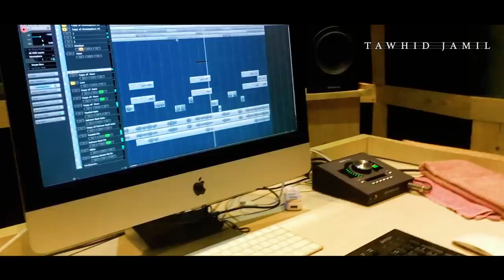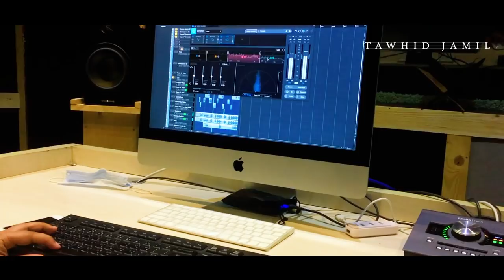নতুন গজলের শুটিং । Vlog11 । হৃদয়ের পাতায় তোমারি ছবি । Tawhid Jamil । Kalarab । Holy Tune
কলরবের জনপ্রিয় শিল্পী তাওহীদ জামিলের নতুন গজল "হৃদয়ের পাতায় তোমারি ছবি" এর শুটিং এর ভিডিও চিত্র ।

Song : Hridoyer Patay Tomari Chobi
Singer : Tawhid Jamil & Salman Sadi
Lyric & Tune : Tawhid Jamil
Music Direction : Muhammad Badruzzaman
Sound Design : Mahfuzul Alam
Record Label : Holy Tune Studio
Video Director : H Al Haadi